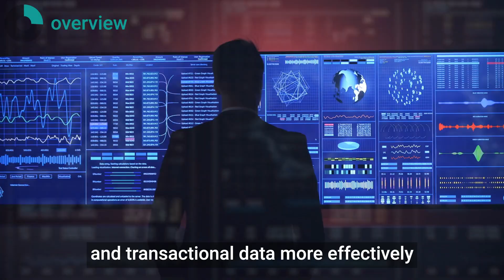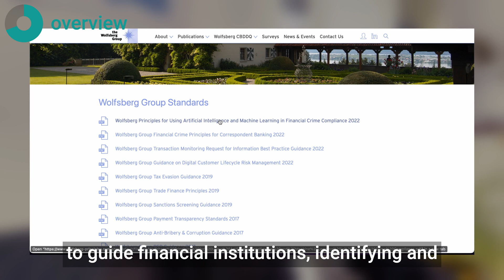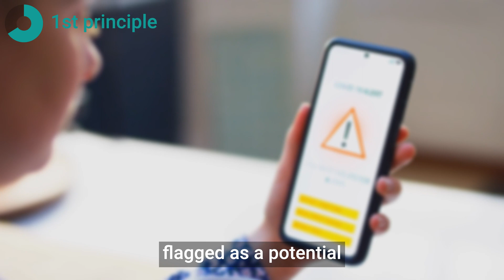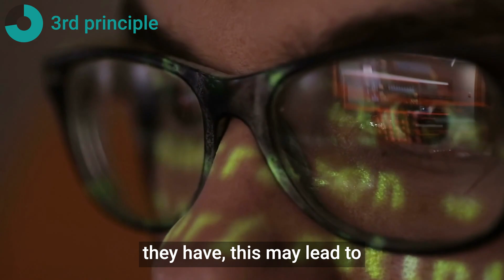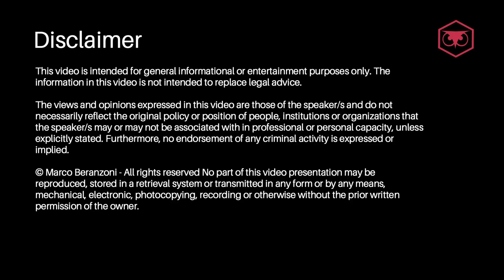Wolfsberg Principles for AI and Machine Learning in Financial Crime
The Wolfsberg group released at the end of 2022 a set of 5 principles to guide financial institutions in identifying and managing the operational and reputational risks that could arise from the use of Artificial Intelligence and Machine Learning in financial crime compliance. In this video, I share my recap of those 5 Wolfsberg group principles.

💬 Drop a comment to share your thoughts or questions

▬▬ CHAPTERS ▬▬
00:00 - Intro on machine learning in financial crime
01:51 - 1st principle: Legitimate purpose
02:33 - 2nd principle: Proportionate use
03:19 - 3rd principle: Design and Technical Expertise
04:15 - 4th principle: Accountability and oversight
05:06 - 5th principle: Transparency